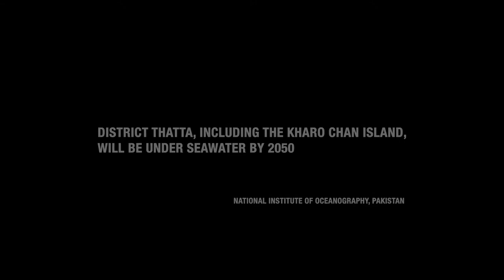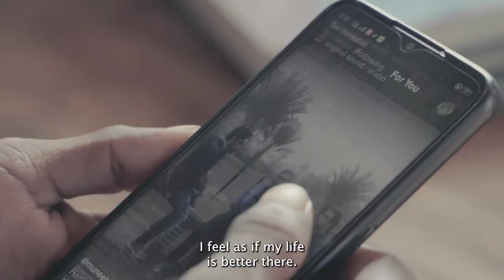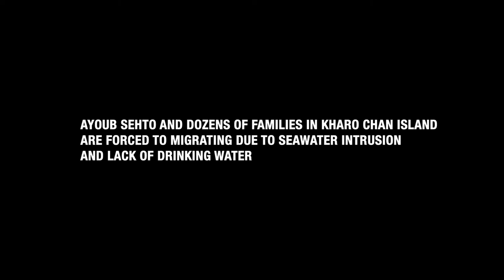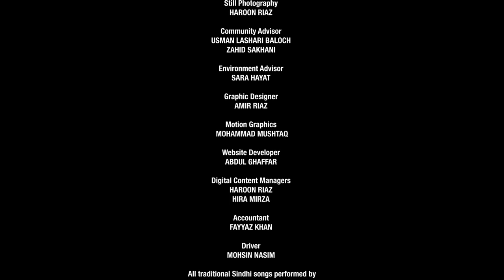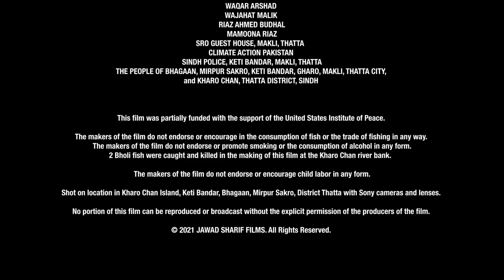Natari Film (Shorter Version) - Climate Migrants Story From Pakistan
Natari, translated from Sindhi as ‘anchor’, tells the story of the potential conflict caused by climate migration, the continued use of the illegalized bullho net by the powerful, and its impact on local fisher communities and families such as that of Ayoub Sehto in the endangered Indus Delta region.

Fisherman, artist, and political activist Ayoub Sehto and his educated yet unemployed son are stranded with their family on the inhospitable island of Kharo Chan in the shrinking and sinking Indus Delta. Due to climate change caused by heavy damming on the river, illegal fishing nets being used by those with influence, the Kharo Chan Island has lost its previous ecosystem, is devoid of drinking water & fishing opportunities - therefore its inhabitants struggle to migrate to a mainland city for a better life and possibility for a livelihood.

Jawad Sharif Films aims to educate, entertain and make a significant social impact with our films. From a narrative point of view, we dedicate our work to contemporary and demanding topics. These include current social challenges in demography, the environment and the culture.

Jawad Sharif Films production in association with Climate Kahani